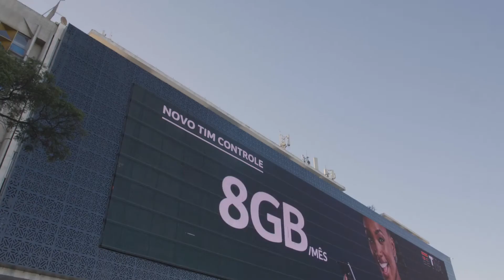TIM CONTROLE mp4